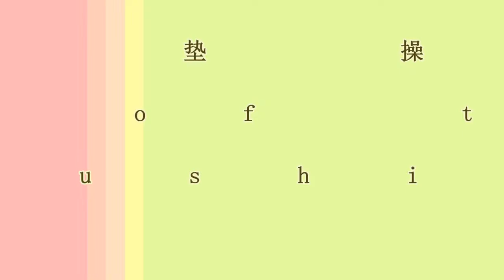Thermoplastic specialist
Radiotherapy head support